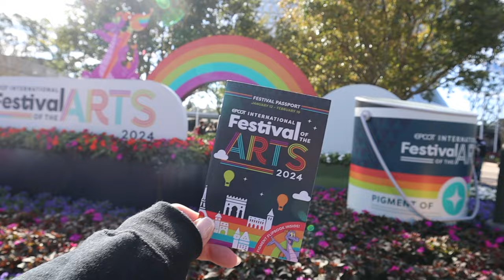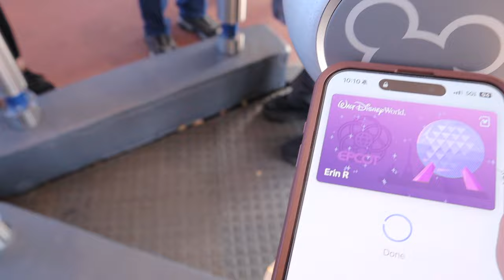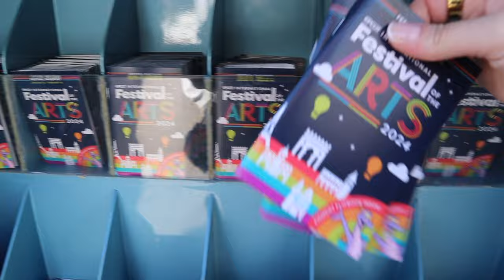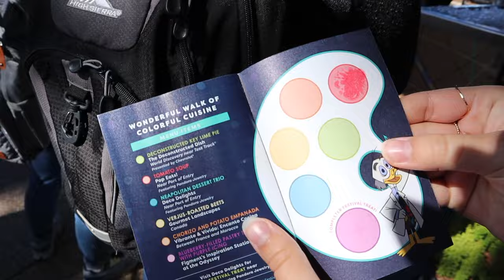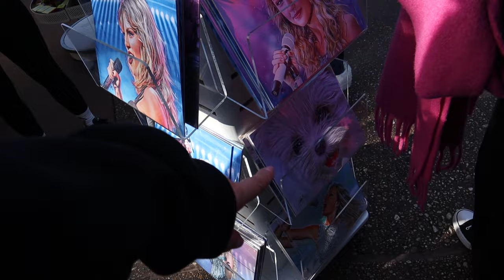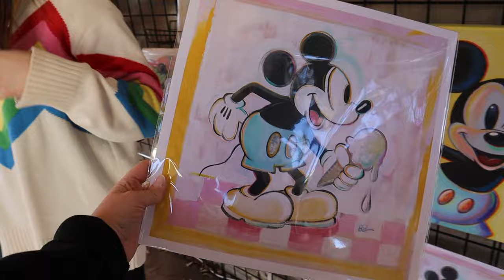DISNEY LOCAL VLOG | Epcot's Festival of the Arts!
Come with me for my first time at Epcot's Festival of the Arts in 2024! We painted, we ate, we laughed, we took photos, we did it all. What do you think - is this the best Epcot festival?

LINKS:
AMAZON STOREFRONT: